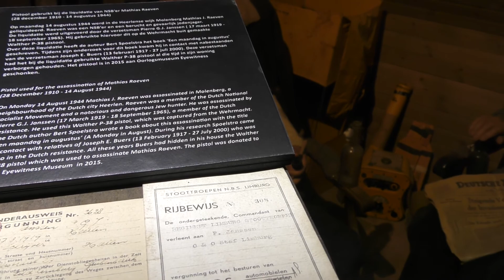Oorlogsmuseum Eyewitness - Beek - (J. Kurvers) - 26-02-2019 - 6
Ourania - Oorlogsmuseum Eyewitness - Beek - (J. Kurvers) - 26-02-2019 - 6